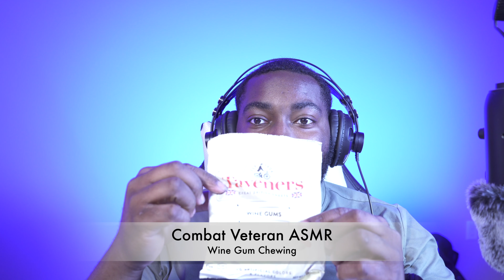Wine Gums Chewing | 4K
I hope I can bring you relaxation and a little bit of personality to my channel.Hope the tingles are nice, and if you have any requests or recommendations, don't be afraid to put them in the comments. Appreciate the support.